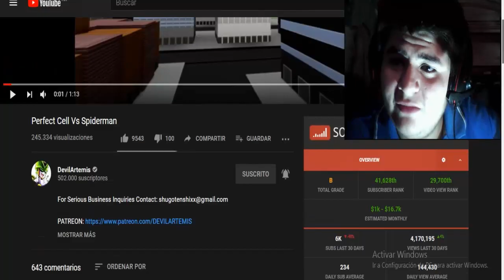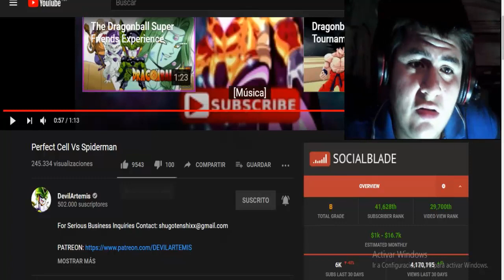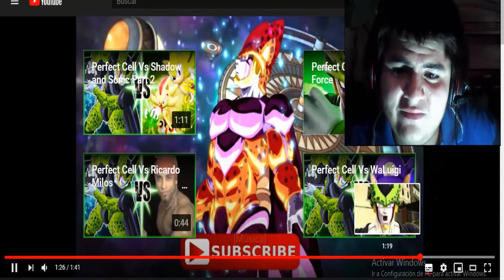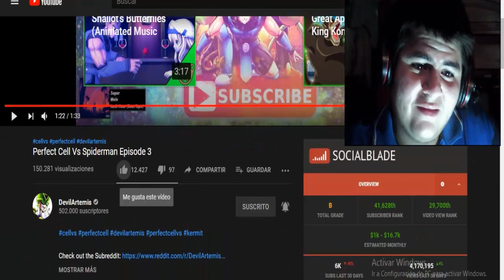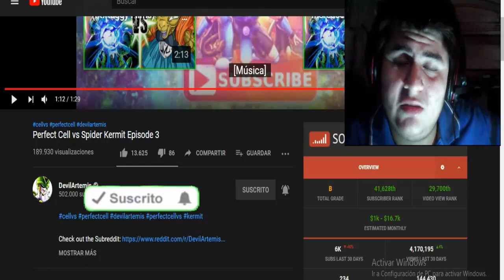Cell Vs Spider-Man Fan Animatión | Reacción